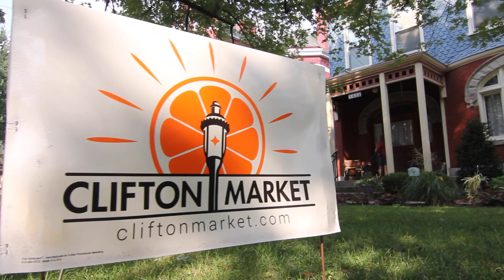Clifton Market 30 Second Ad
This video is about Clifton Market